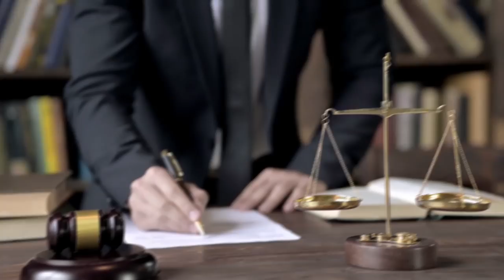Scariest Tribes You Absolutely Don't Want To Meet!